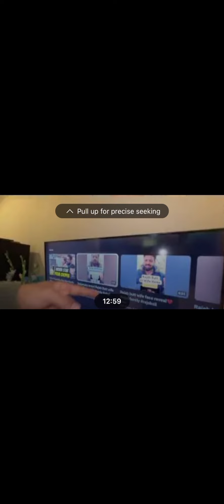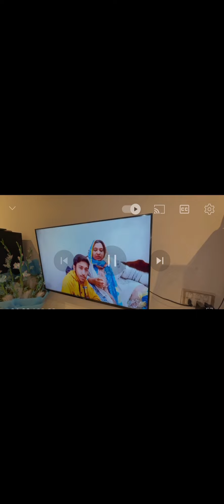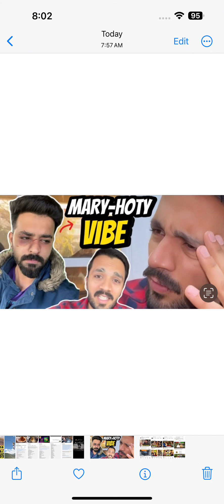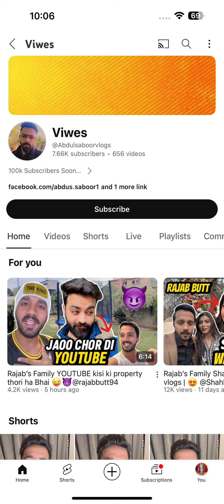FINALY TRUTH REVEAL || REAL FACE OF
Rajabbutt
Rajab family
Rajab family vlogs

Rajabbutt
Rajab family

Rajabbutt
Rajab family